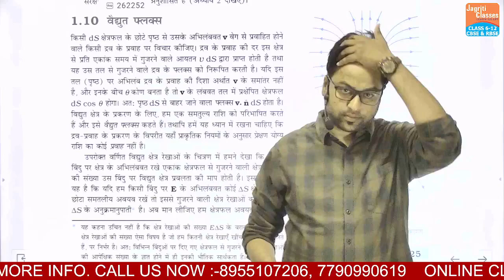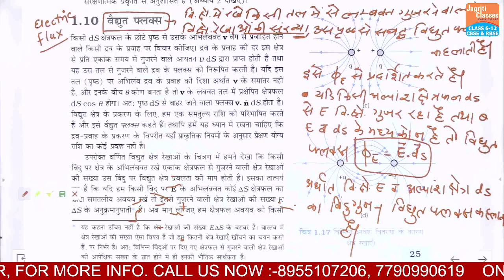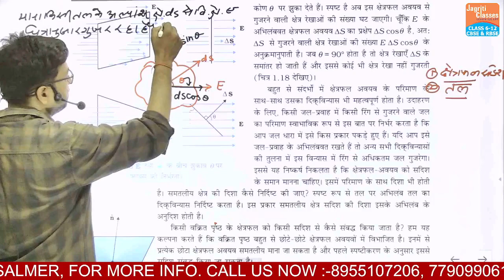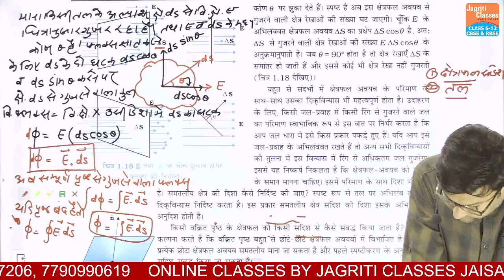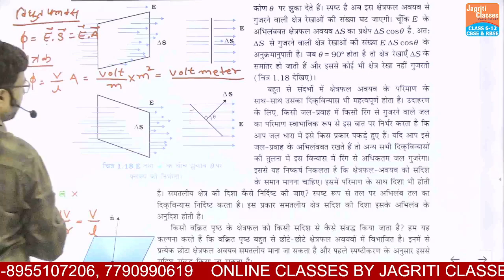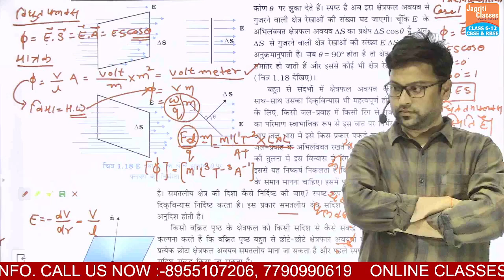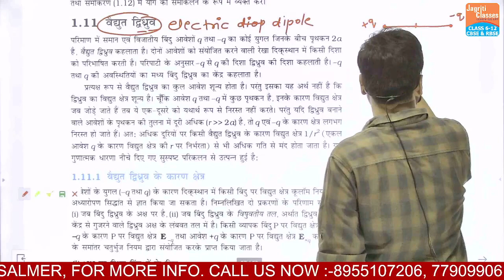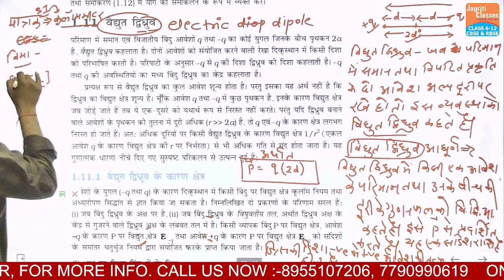RBSE NCERT | CLASS-12 | PHYSICS | अध्याय -1 | विद्युत क्षेत्र | PART-1